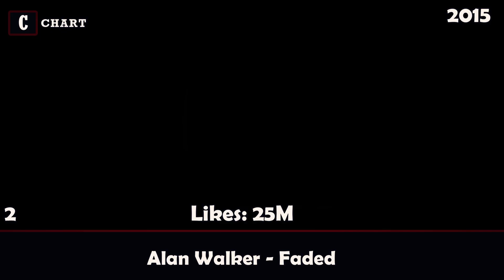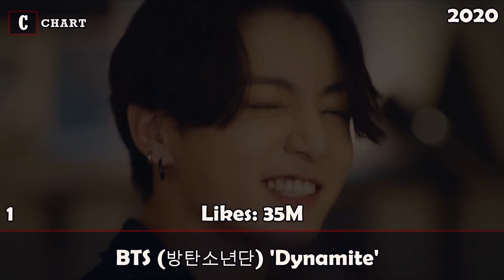(2010 - 2022) Top 5 Most Liked Music Videos Each Year!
Top 5 Most Liked Music Videos Each Year (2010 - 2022)

This means being the most-liked Music video on YouTube means something, and is an incredibly hard thing to achieve. We’ve listed the most-liked songs on YouTube By years 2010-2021 so you can see what it takes.